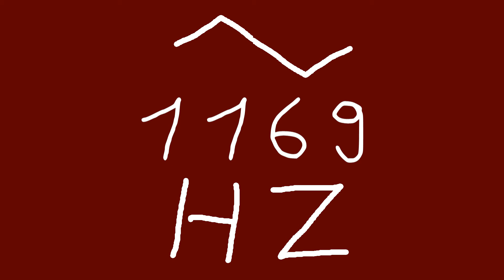1169 hz triangle